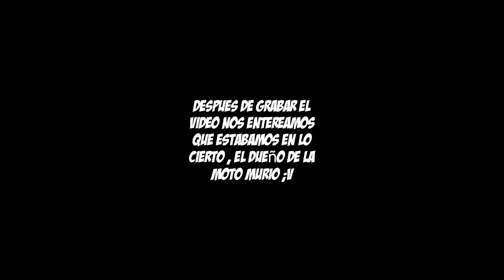Digimon World 4 | Segunda Tempórada | #5 - El mas Malo de Malos y Nowhere usa Hacks :v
Alfinal de las masmorra siempre hay algo que se asoma jajaja

Recuerden apoyar esta serie con su gran like para que siga teniendo regularidad y no te olvides de ver todos los demas episodios , si alguno se te a olvidado aqui esta paraque vallas y lo veas